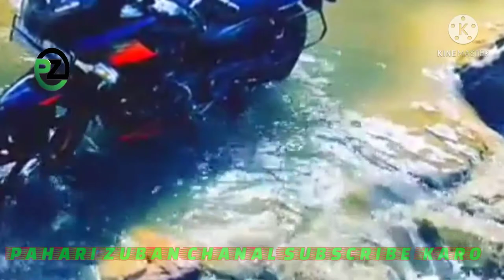pahari song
👏 ASALAMUALAIKUM DOSTO 👋

 👏WELCOME TO HAMARA JK💐

                                 AND

                          👋👋👋THANKX🎁🎁🎁

YOU TUBE CHANA LINK:-

GOJRI GEET
pahari_ zuban
i​​Gojri_Channel​​ Gujjars_of_Kashmir​​ Bakarwal​​
 JAMMU KASHMIR RIGHTS ACT AWARENESS IN JAMMU KASHMIR

Bakarwals of Jammu Kashmir
Gujjar Girls Hostel
Gujjar Women Hostel
Gujjar  Bakarwal Girls Hostel

J&k_Awareness_POONCH_RAJOURI_REASI_KATHUA​​
j&k Rights_Act_for_Tribal_Groups_Gujjars_

Featuring :
Dignitires
Featuring Interviews
Gujjar Saint Hazrat Mian Bashir Ahmed,
Hassan Parwaz

paharizubansong paharizuban song
pahari zuban
gujjari zuban